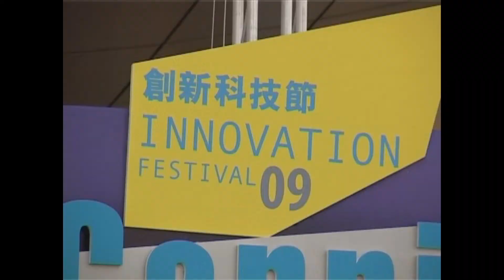20091107 星之子智能家居新搞作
「創新科技」是政府力推的六大優勢產業之一。今屆創新科技節的焦點，創新科技嘉年華上就一次過展出多項本港發明。大家熟悉的少年發明家星之子陳易希，亦展出佢的新搞作，讓我們一起參觀他的智能家居。